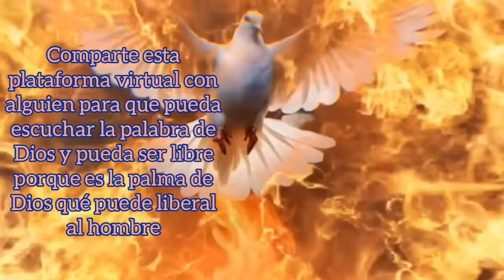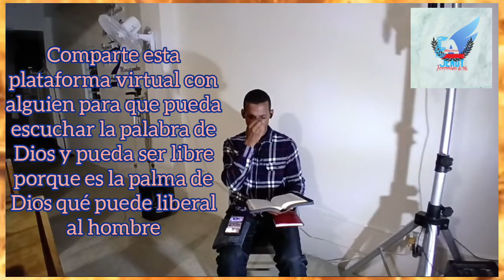ESTA PALABRA CONFRONTARA A MUCHOS EL ALTAR DE DIOS ,EL TABERNACULO, LA MODESTIA .@UnRudoDespertar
ESTE MENSAJE CONFORTARA AMUCHOS EL ALTAR DE DIOS NO ES CUALQUIER COSA MIRA COMO AMDAS SE APERDIDO EL RESPETO A LO SANTO 🫡😱😱😱💯👍👍👍👍👍👍👇👇👇👇